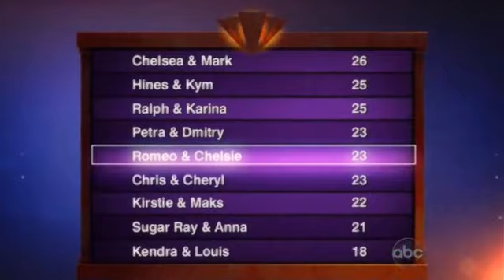Chelsie & Romeo - Foxtrot (HQ)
S12

Go straight to dance - 1:54